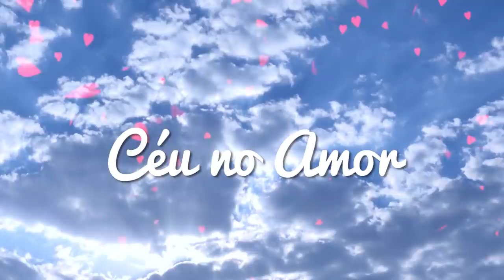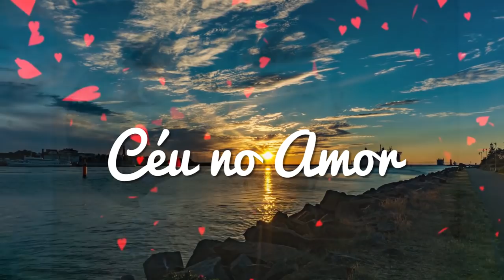HORÓSCOPO SEMANAL - 4 a 10 de SETEMBRO